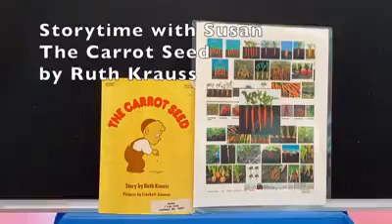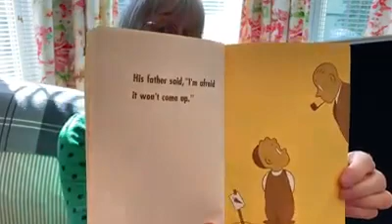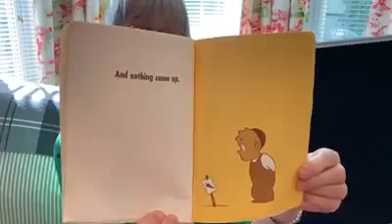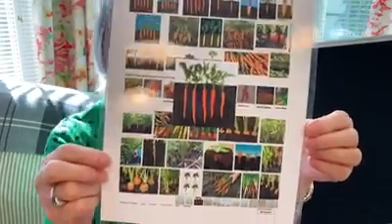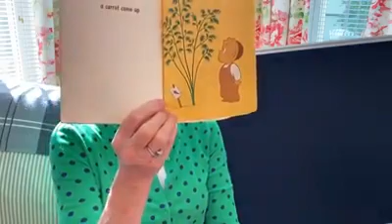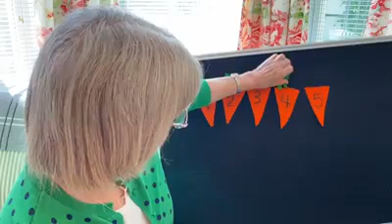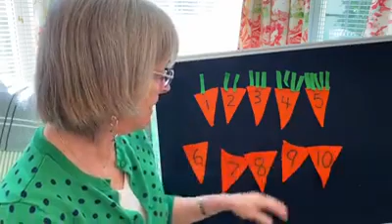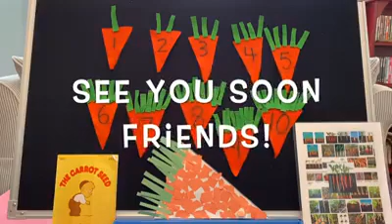Storytime with Susan: "The Carrot Seed"